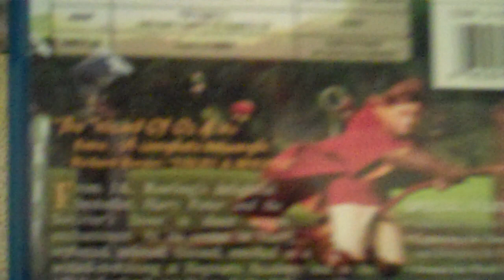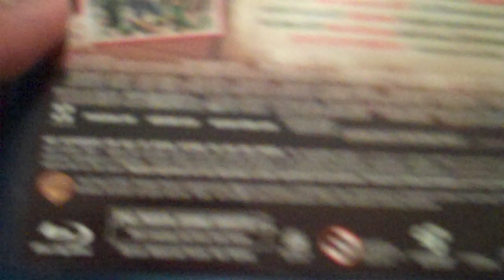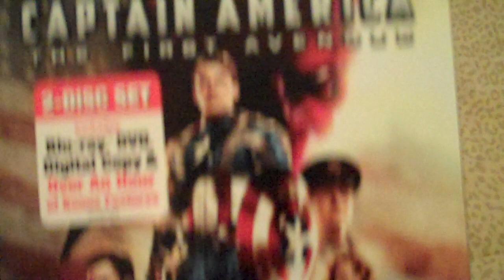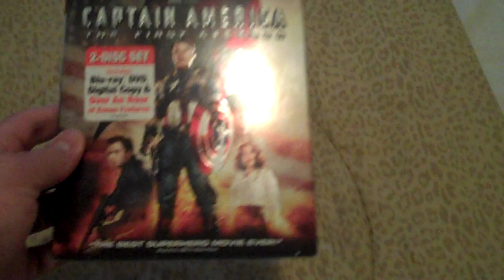My 3 Blu-Ray Movies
For the first time ever, I'm going to introduce my 3 blu-ray movies on the disc. Hope you enjoy!!!